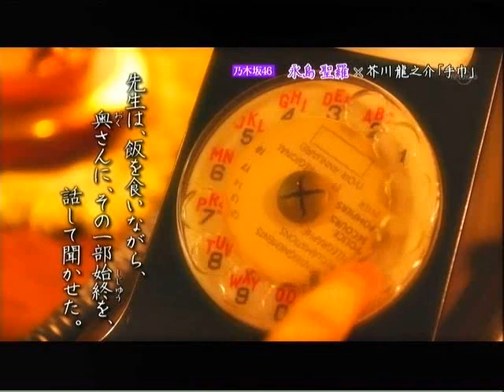乃木坂浪漫 永島聖羅 02